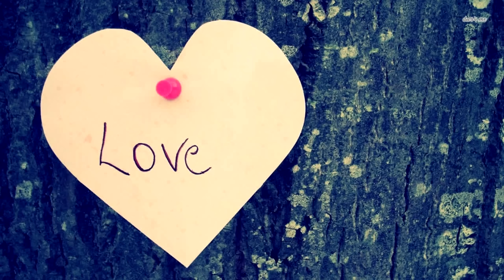Живот девочки не переставал расти. Врачам пришлось сказать страшную правду…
Сара и Крис Сент-Джеймс были счастливы, когда  узнали, что у них будет второй ребенок — девочка. С радостью они ожидали того дня,  когда их доченька родится. Однако далее случилось то, что повергло их в шок. Малышка Слоан была здоровой и улыбалась, но когда ей исполнилось 2 месяца, девочка  начала набирать вес.